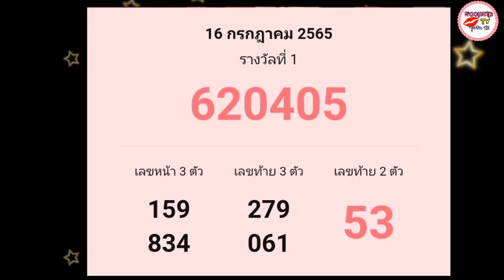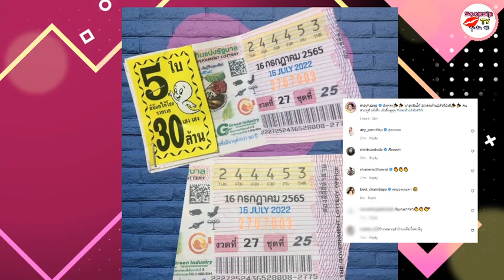แม่เมย์เฮลั่น ! น้องมายู หยิบเลข อายุ หนุ่ม กรรชัย ถูกเต็มๆ 5 ใบรวด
เมย์เฮลั่น! น้องมายูเลือกหยิบเลขอายุกรรชัย ถูกเต็มๆ5ใบรวด

ออกกันไปเป็นที่เรียบร้อยแล้ว สำหรับการออกสลากกินแบ่งรัฐบาลงวดประจำวันที่ 16 ก.ค. 65
รางวัลที่ 1 : 620405
เลขหน้า 3 ตัว : 159 834
เลขท้าย 3 ตัว : 061 279
เลขท้าย 2 ตัว : 53

และงานนี้ผู้จัดคนสวย เมย์ ปธิดา ภรรยาคนสวยของ หนุ่ม กรรชัย กำเนิดพลอย ก็ถูกเต็มๆ เลขท้าย 2 ตัว 53 จำนวน5ใบ ซึ่งเป็นลอตเตอรี่ที่น้องมายูเป็นคนหยิบ และเป็นเลขอายุของหนุ่ม กรรชัย ที่วันที่ 18 ก.ค. นี้ ก็อายุ 53 ปีแล้ว

โดยผู้จัดสาวได้โพสต์ภาพลอตเตอรี่ พร้อมแคปชั่นว่า
' ปังๆๆๆๆ มายูหยิบให้ อ่ะ!เลขท้าย2ตัวก็ยังดี คนสวยดูดี เด้งดึ๋ง เด้งดึ๋งๆๆๆๆ เลขท้าย2ตัว#53'